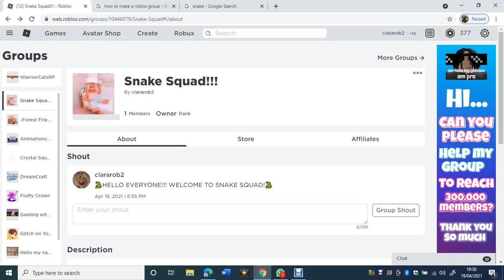Important announcement!! (pls watch)